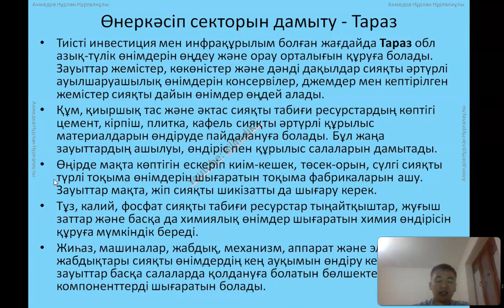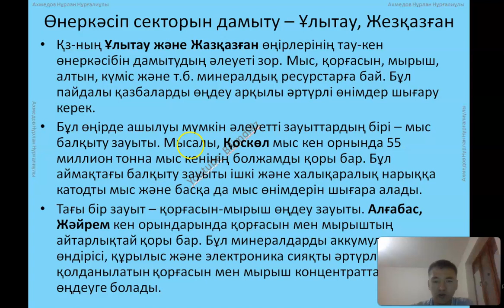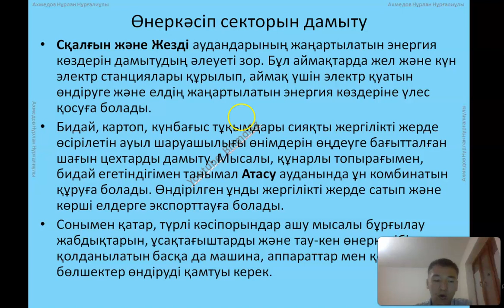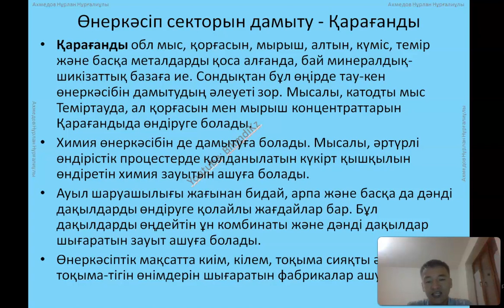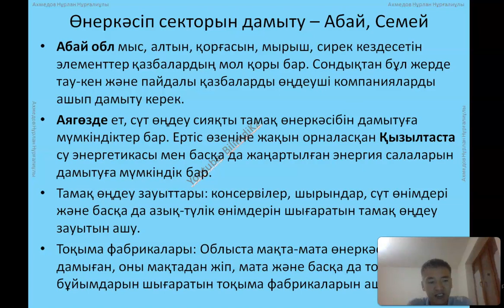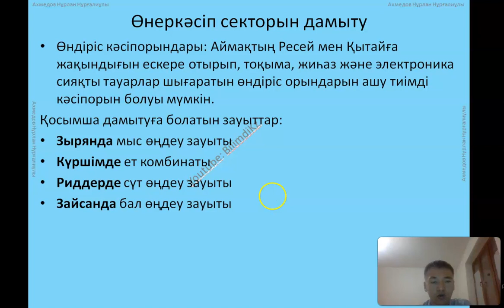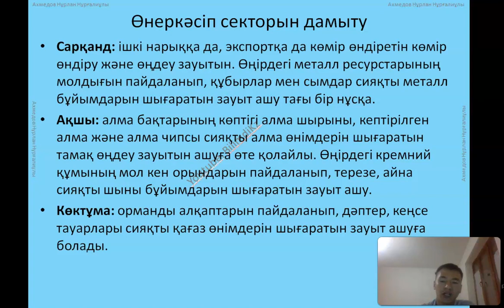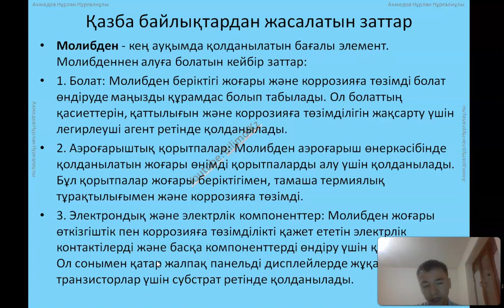Қазақстан Өнеркәсіп, Өдіріс саласын дамыту Бөлім 4 облыстарда қандай зауыттар ашуға болады